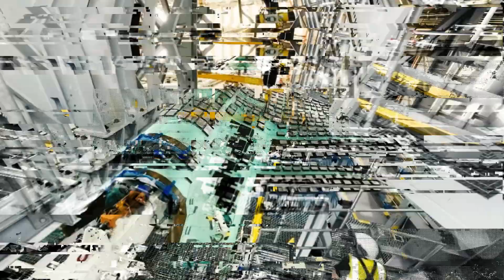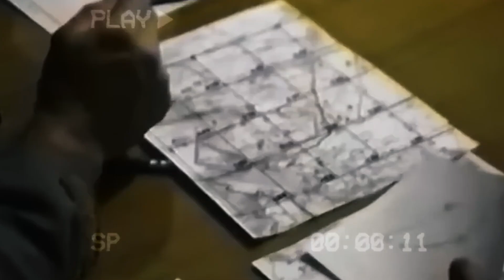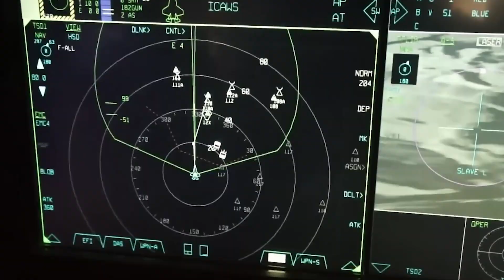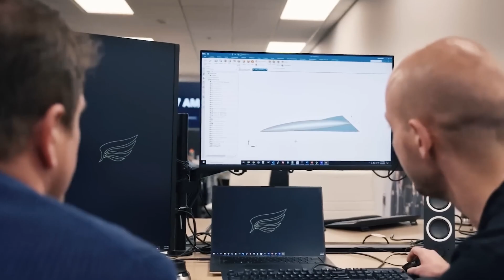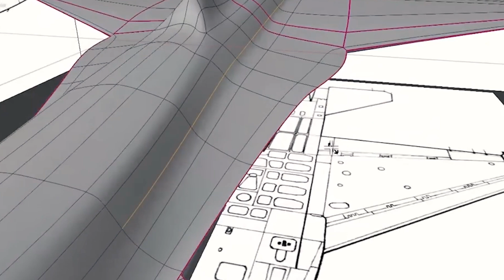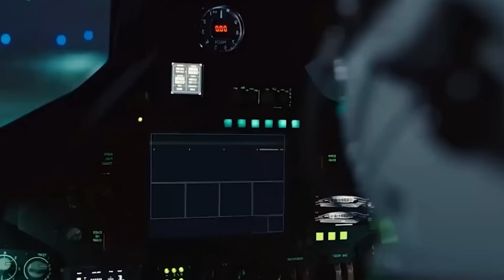7th Generation Fighter Jet Worth $4 Billion US Ready to Destroy China!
The landscape of aerial warfare is rapidly evolving with the United States leading the charge through strategic investments in cutting-edge technologies. From upgrading the F-22 Raptor to developing the Next Generation Air Dominance (NGAD) platform and now advancing towards the Seventh Generation fighter, America is poised to redefine air supremacy. However, Russia and China's formidable advancements in stealth and firepower present formidable challenges, intensifying the global competition for aerial dominance.